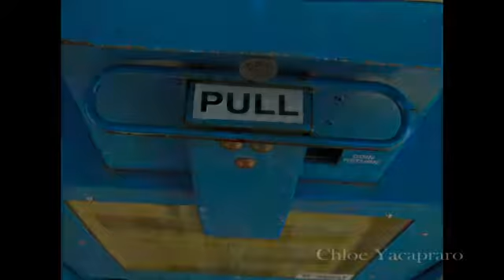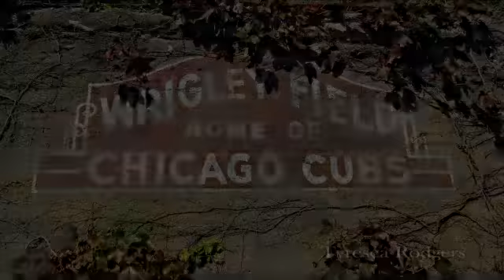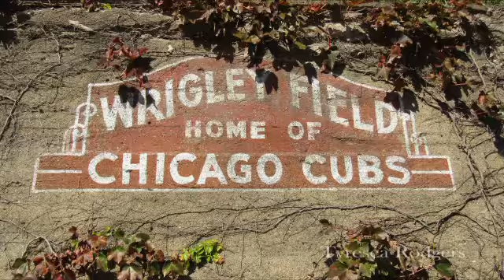Creative Arts Academy Photo Project 2016